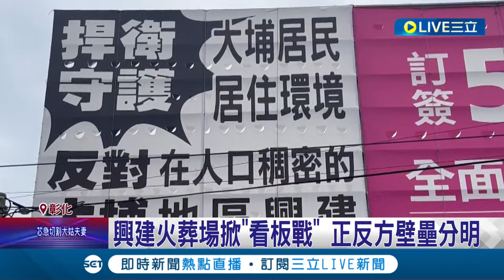興建火葬場掀"看板戰" 正反方壁壘分明 無火葬場送外縣市火化 彰化喪家公祭提前 彰化民代:摸黑跑攤│【LIVE大現場】20240415│三立新聞台